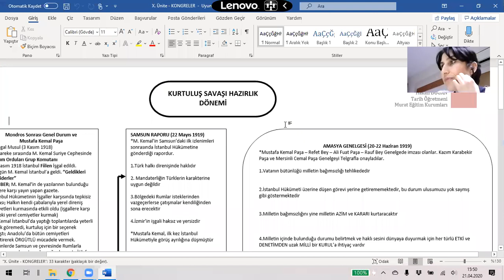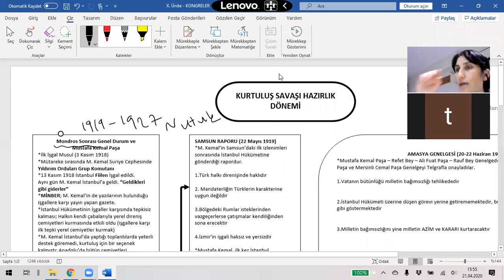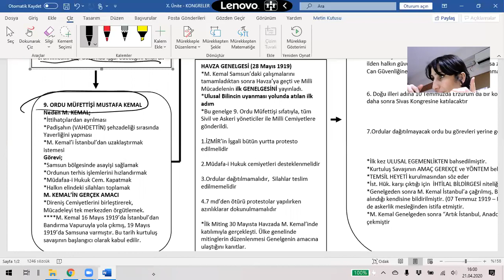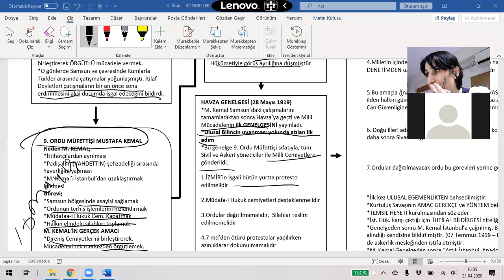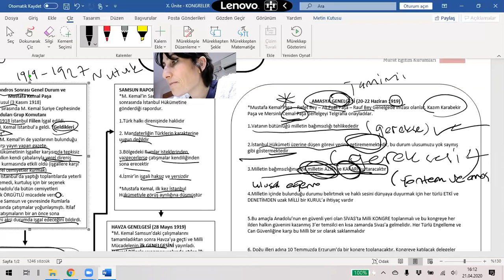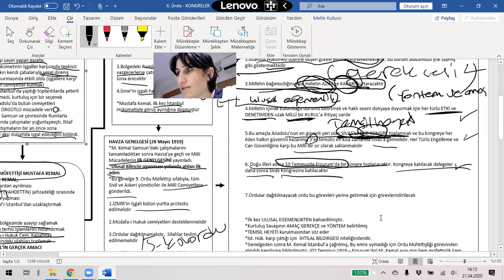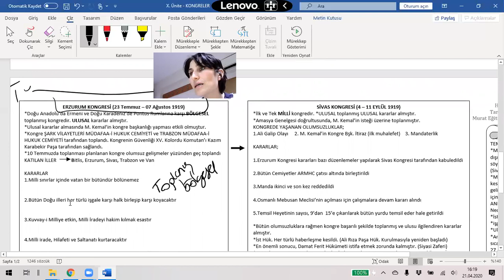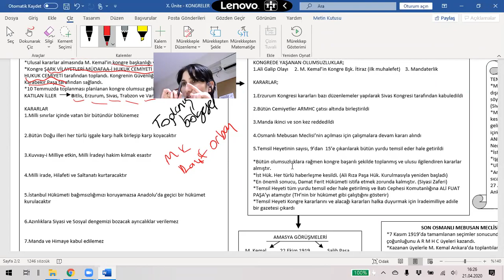Kurtuluş Savaşı Hazırlık Dönemi 1